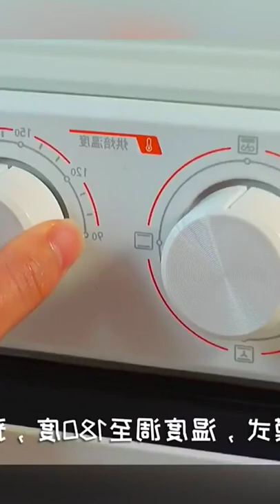Hok Cooking Show # 476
Hok Food ASMR Funny Eating Challenge
Cute Girl Eating (ASMR&Mukbang)
Handsome Guy KeKe Eating Food
Cute Girl Eating Spicy Food
4 Different shake shack burgers & Hot dog, Milkshake mukbang ASMR sounds
Lobster Tail Sashimi& Suchi One-shot Mukbang
Totato Fried Chicken One-shot Mukbang
Spicy stir Fried Octopus& bibimbap Asmr Eating sounds
Shin Ramyeon Fried Noodle & Cheddar cheese Pork cutlet one-shot mukbang
Spicy Beef Brisket & Garlic Butter French Fried, Fried Food Mukbang Asmr
Grilled Short Rib Patties with spicy noodle Mukbang Asmr eating Sounds
Spicy ramyeon & cheese rice one-shot mukbang
Salmon Sashimi Rice bowl & Cold Soba Noodles one-shot Mukbang
Spicy Chewy Noodles & Fried Giant Chili Peppers & Meat Fritter Mukbang Asmr
Making burgers with various barbecue meats, sausage, chicken and beer Mukbang Asmr eating sounds
Cream Udom & Fried Chicken one-shot Mukbang
Giant Salmon Suchi one-shot Mukbang
4 types of Cheese Buldak Fire Noodles one shot mukbang
Hangmade Burgers One-shot Mukbang
Truffle Burger, Avocado Burger, Bacon Cheeseburger & Mac and cheeseball Mukbang Asmr eating sound
Futomaki, tuna maki and Sea urchin Roe Pasta Mukbang ASMR Eating sounds
Shake shack burgers one shot mukbang
4 Different shake shack burgers & Hot dog, Milkshake mukbang ASMR sounds
4 types of Cheese Buldak Fire Noodles one shot mukbang
Two packs of Shrimp Cocktails Mukbang ASMR eating sounds
Various toppings on bibimmyeon one-shot mukbang
Cheese Roll Cutlet, Buldak Noodles and Deep-fried Shrimp Mukbang ASMR chinese eating sound
Spicy Braised Chicken with Beef Triple one-shot Mukbang
Fruit with Yogurt one-shot Mukbang
Hot Dog Mukbang Asmr Mozzarella Cheesy corn Dogs Korean Eating sound
Salmon Sushi Nagasaki Champon one-shot Mukbang video
Spicy Fried Chicken & Gan-Jjamppong Noodle Mukbang ASMR Korean Eating sound
Spicy fish cake, Rice cakes, Fried Dumplings and Mini Gimbap Mukbang ASMR
Cheesy Pork Cutle, Kimchi Udon & Fried Shrimps Mukbang ASMR korean eating sound
Soy sauce marinated salmon, shrimps, abalone and conch mukbang asmr Korean eating sound. Soy Sauce & spicy chicken , pork shrimp and cheese Pizza Mukbang ASMR Chinese.
Spicy Korean Chicken Stew with Aged Kimchi & Pollock Roe Egg Roll Mukbang ASMR
Braised Spicy boneless Monkfish & Fried Rice Mukbang ASMR Korean Eating Sound
Octopus -Triple-Shrimp, flying fish Roe & Seaweed Rice Nakgopsae Mukbang ASMR
ASMR filet mignon and fried & Stretchy Cheese Mukbang cooking and eating sound
Most Popular Food for ASMR with Honeycomb, Aloe vera